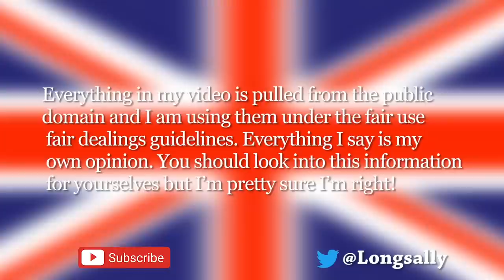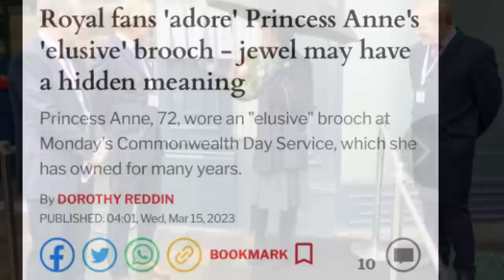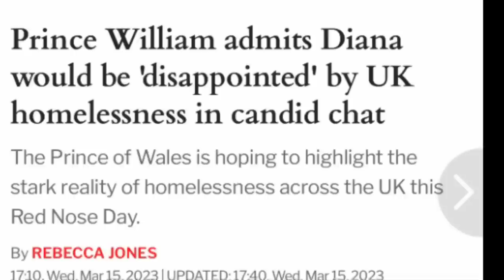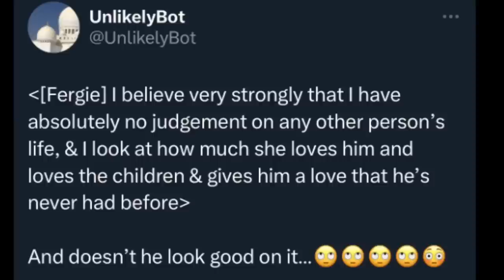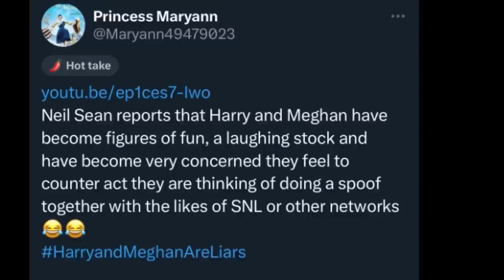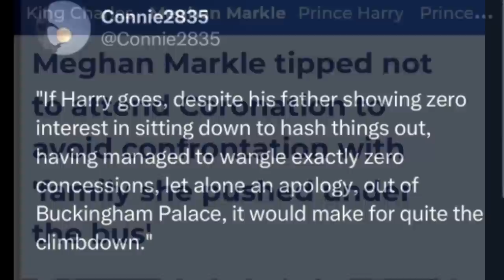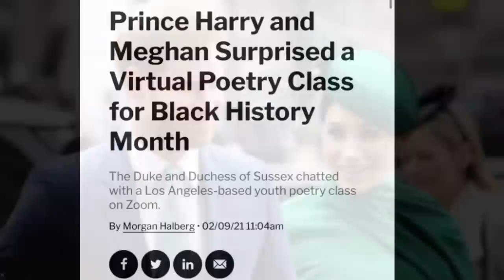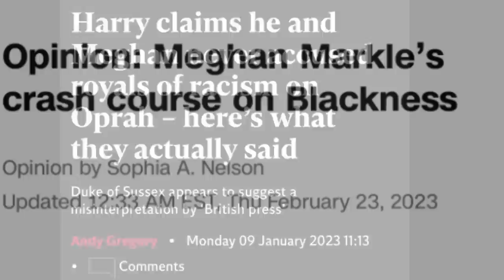Use it and Lose it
Sue Smith
655 H Fairview Rd
PMB # 103